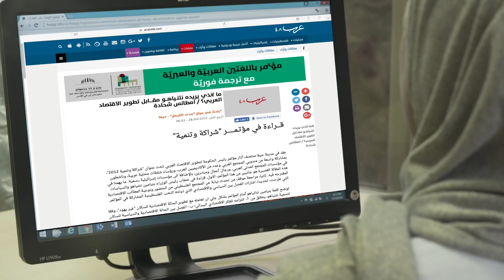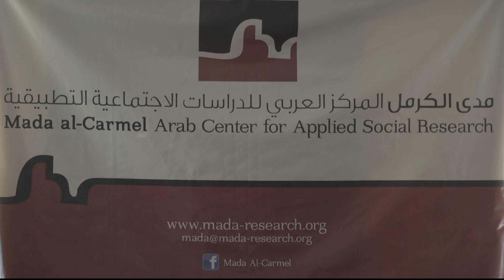الاقتصاد في المجتمع العربي يواجه مشكلة التصدير للخارج بسبب السياسات الاسرائيلية - 12- الهويات الحمر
فقرة ضمن الحلقة الثانية عشر من برنامج الهويات_الحمر تناولت الحديث عن
في هذه الحلقة من برنامج الهويات الحمر سنلقي الضوء على الاقتصاد للوسط العربي لفلسطينيو الداخل ، وكيفية ايجاد حلول للنهوض بالاقتصاد العربي والانفتاح نحو الاستثمار والتجارة مع الدول العربية، لما فيه من فائدة على المستوى الاجتماعي والتصدي لسياسات الدولة العنصرية.
وتناقش الحلقة المخاوف من استغلال اسرائيل ذلك عبر تحويل العلاقات بين فلسطينيو الداخل والعالم العربي الى جسرا لعبور المنتجات الاسرائيلية لها ، مما قد يضعف من نجاعة المقاطعة المفروضة على المنتجات الاسرائيلية ، وما هو حجم التبادل التجاري بين اسرائيل والدول العربية ؟

ضيوف الحلقة :
لسيد مطانس شحادة ، محلل سياسي
السيد حبيب هزان ، مدير الصندوق الاستثماري العربي ومستشار اقتصادي.

الهويات_الحمر هو سلسلة من التحقيقات الصحافيّة تلقي الضوء على التحديات اليوميّة التي يواجهها فلسطينيو الـ 48 في عددٍ من المجالات. تستمد السلسة تسميتها من "الهنود الحمر"، وهي التسمية التي تُطلق على عرقيات السكان الأصليين للأمريكيتين قبل عصر كريستوفر كولومبوس. هذه التسمية تؤكد على أصلانيّة فلسطيني الـ 48، وعلى أحقيتهم بالمكان. تعكس السلسلة صراع الهوية الذي يمر به فلسطيني الـ 48، من خلال تسليط الضوء على التحديات بطريقة مختلفة وخاصة، حيث سيخرج طاقم البرنامج لبحث التحدي والتطرق له من عدة جوانب، خلال البرنامج سنستضيف عددًا من المحللين، من العرب واليهود، ونعمل على مواجهة الرواية الفلسطينية بالمغايرة والنقيضة الإسرائيلية

Downlink frequency -  الترد :
12645 MHZ

Polarity  - الاستقطاب:
Horizontal

Symb.Rate - معدل الترميز:
27.500  MS/s

FEC - تصحيح الخطأ :

5/6

DL: 11958 H
SR: 27500
FEC: 5/6

48_#
‫#‏فلسطين_٤٨‬
‫#‏فلسطين_48‬
‪falasteen_48#‎‬
‫#‏عرب_٤٨
‪‎arab_48#‬
‫#‏تواصل‬
‫#‏اكسر_حصارك‬
‫#‏بلشنا_نرجع‬
‫#‏شعب_واحد‬
 ‪#‎mosawah‬
‪#‎Equality‬
‪#‎égalité‬
‫#‏مساواة‬
‫#‏حق‬
‫#‏عدالة‬
‫#‏تساوٍ‬
‫#‏تعادل‬
‫#‏تماثل‬
‫#‏تسوية‬
‫#‏معادلة‬